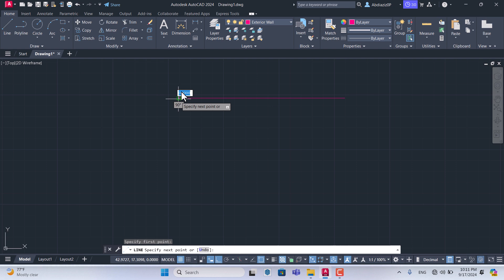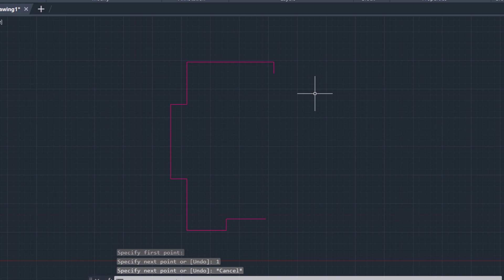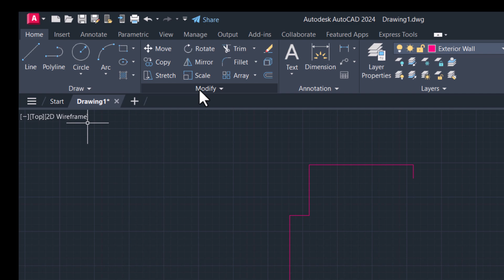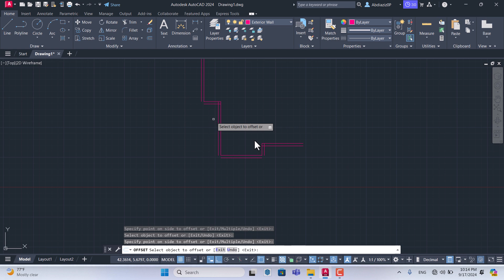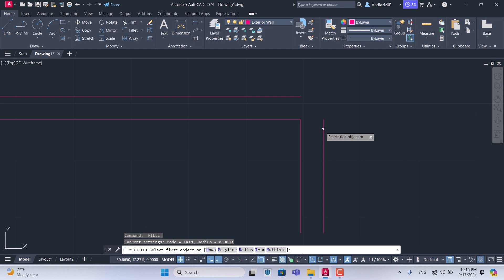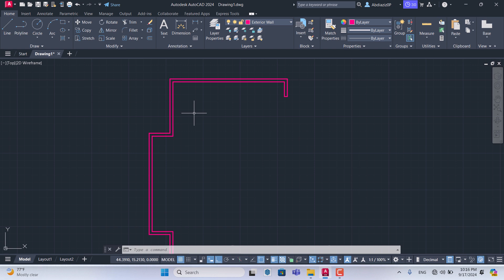AutoCAD_2024_Essential_Training || Lesson 2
Dhamaan Enginers ku soo biira channel ka waxbadan ayaad ka faaideysan insha allah
wixii suaalo  iyo  talo ahna waxaad igala soo xiriiri kartaa